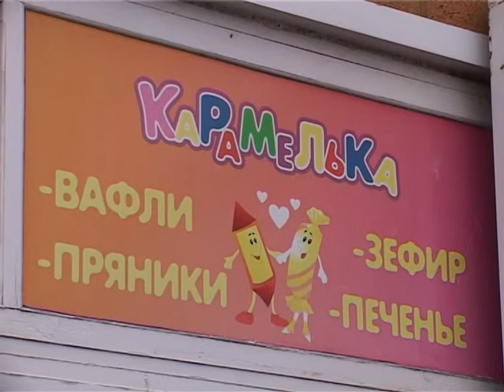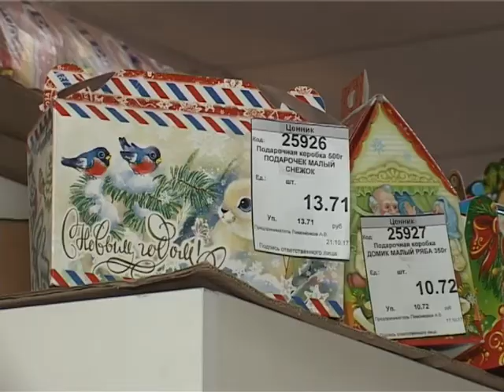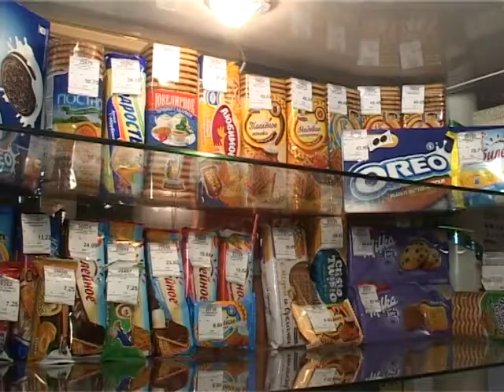0112 Ekspert Karamelka